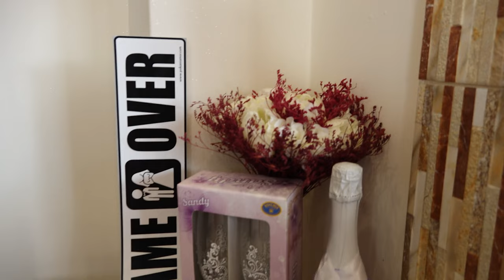Üriye ile İSKO Kına Geçesi